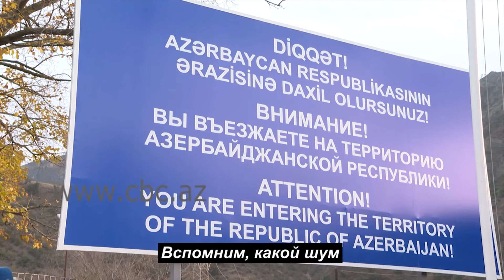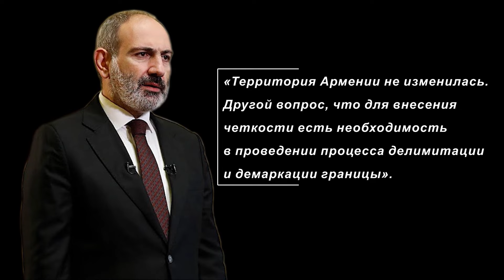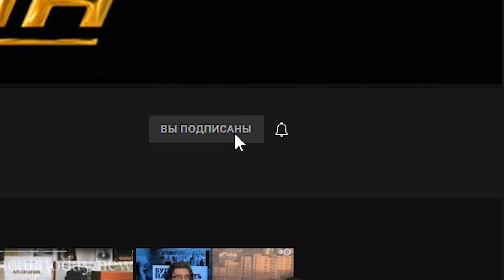Почему Армения боится делимитации границы с Азербайджаном?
В советское время границы союзных республик не обозначались на местности, и, пользуясь этим, Армения планомерно «продвигала» свои села, поля, пастбища на территорию Азербайджана».